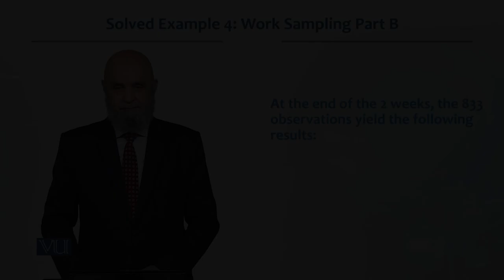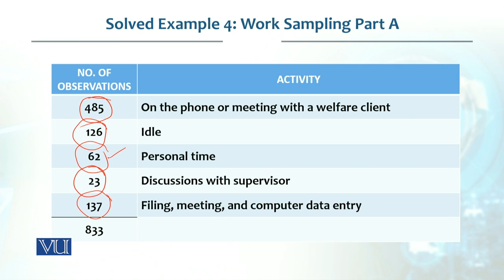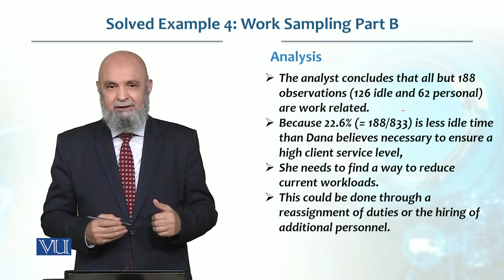Solved Example 4 Work Sampling Part B | Production / Operations management | MGT713_Topic093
Topic093 - Solved Example 4 Work Sampling Part B